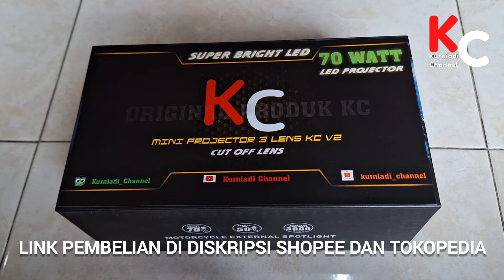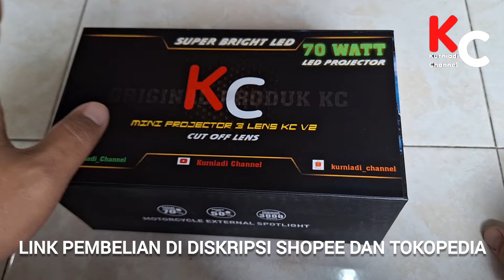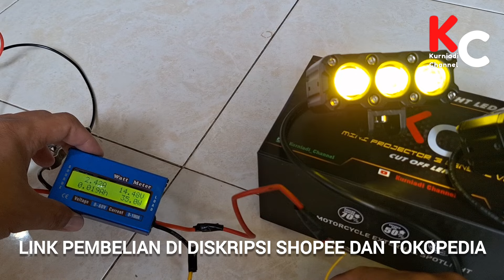PASANG MINI PROJIE TERANG TIDAK SILAU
*Link Pembelian Mini Projie 3 Lensa Mata V2 (versi 2) Custom Kurniadi Channel* universal bisa untuk smua mobil

Pembelian langsung transfer silahkan chat Wa 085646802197